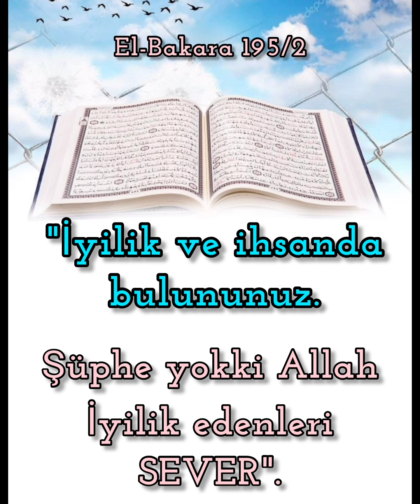31 Aralık 2023